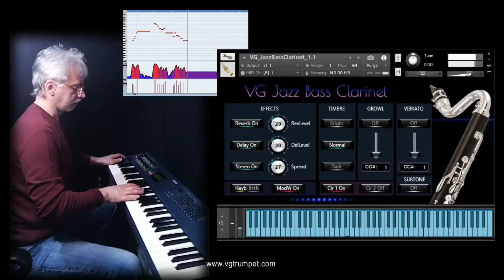Jazz Bass Clarinet Native Instruments Kontakt sample library. Woodwind and brass nki, wav, vst.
Set up to work with breath controllers (TEControl, MRT Audio, Yamaha BC3), wind controllers (AKAI EWI, Yamaha, Aerophone AE-10, Pro AE-30) and MIDI keyboard controllers.
WAV files can be used directly in your DAW, or any other sampler plugin for further editing.
VG Jazz Bass Clarinet requires the full retail version of Kontakt 5.6.8 or later.
Recorded sample quality: 24 bit / 48 kHz.
Custom designed, unique GUI.
Effects: Vibrato, Growl, Subtone.
Reverb, delay and stereo control to fit the clarinet in every mix.
Best Balance of Natural Velocity Resolution and Data Size.
Library Size: 143 MB.
Up to 3 velocity layers per key.